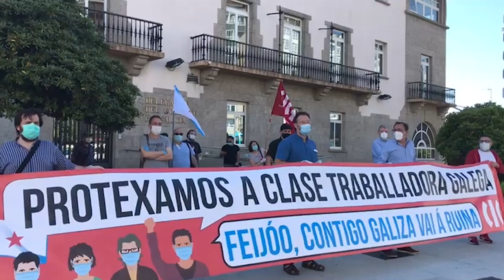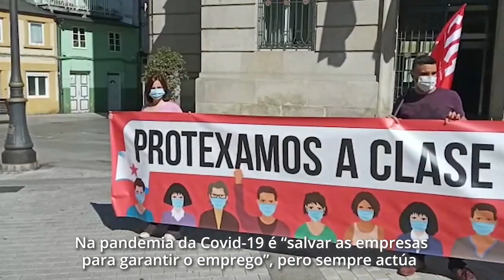Non á "nova reforma laboral" que prorroga os ERTE (27/5/20)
📢 A CIG mobilizouse esta mañá contra a nova "reforma laboral" que prolonga os ERTE.

🚷O novo RDL 18/2020 empeora a reforma laboral do PP de 2012, permite o abuso patronal e non garante ingresos nin recuperación de emprego.

↩️Continuamos a demandar políticas reais en defensa da clase traballadora, por unha saída da crise sanitaria, económica e social favorábel ás maiorías sociais.